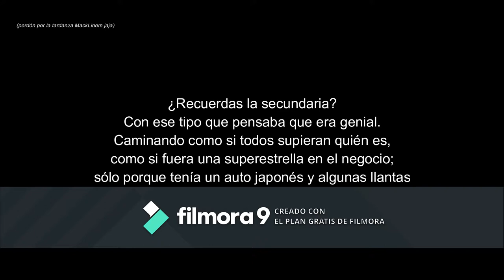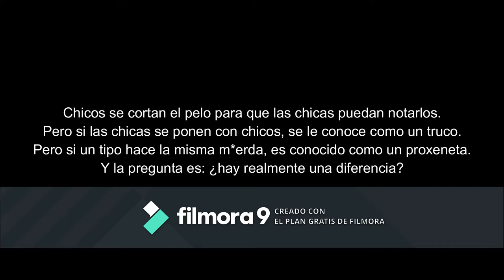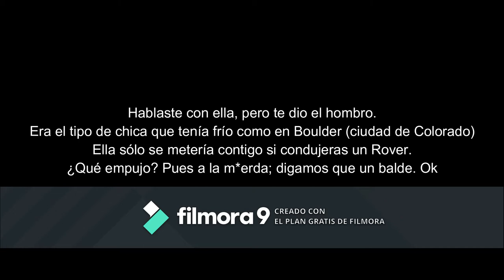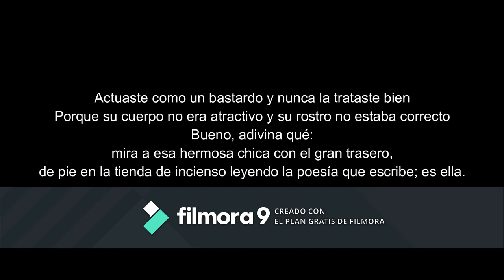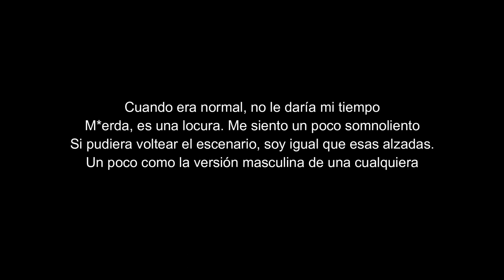Remember High School - Macklemore (Subtitulado en Español)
Creado con Wondershare Filmora. The Language Of My World. La música no es de mi propiedad.
Jajajajaja sepan disculpar la marca de agua, de esta manera es gratis.